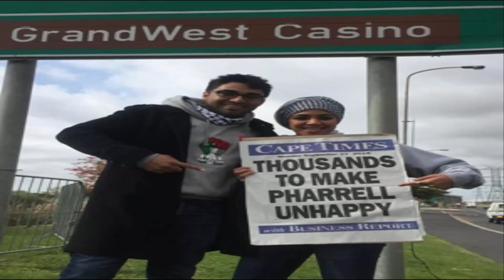BDS vs Woolworths: The individual avocado is not the problem...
Cape Town - BDS campaigner Muhammad Desai has told News24 why the movement has targeted Woolworths, as it gears up for the “biggest protest against an artist since apartheid”.

The BDS South Africa movement won the right to protest a Pharrell Williams concert in Cape Town last week - 16 000 protesters are expected to descend on Grand West Casino ahead of the famed star’s concert on Monday against his affiliation with the company.

Desai stressed that the BoycottWoolworths campaign, part of the larger BDS movement, started in Palestine in 2005, is far bigger than just a local organisation hoping to make a noise.

“The boycott is not a malicious boycott or punitive. It’s simply aimed at how we can get Israel to end its occupation according to international law," he told News24 on Monday.

“There are various supermarket chains, pension funds and companies around the world which have already divested from Israel.

“Over 17 EU union countries have issued warnings against companies doing business in Palestine occupied territories.

“And [Monday’s] concert will be the biggest protest against an international artist in the country since apartheid.”

Desai highlighted some of the reasons the movement's South African branch chose Woolworths as the starting point for its consumer protest:

1) Human rights

“Woolworths is a company that has in the past supported human rights and good human values. We believe that’s wonderful, and they have a good business journey," he said.

“But surely a part of your business journey should include the rights of Palestinians, and not to buy from a country in violation of international laws backed up by legitimate human rights organisations.

“We lobby with the SA government, we work with artists, but at a consumer level, we decided to start off with Woolworths."

2) Imported produce

“We don’t have a problem with the fruit itself, but the companies in Tel-Aviv or Haifa that are guilty of illegal operations against Palestinians in Palestinian territories," Desai continued.

“Our problem is not with the individual avocado, the individual mango, or the individual cranberry. The tomato committed no crime.

“These products could be easily sourced from other countries, and there’s no reason to source from Israel.”

The imported produce changes on a seasonal basis, and also include mangoes, pomegranates, figs, and pretzels.